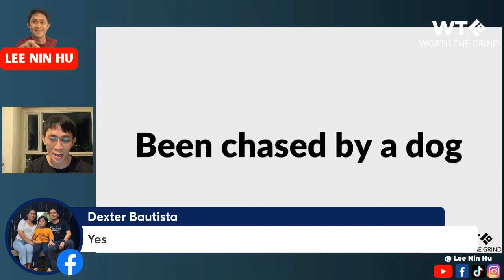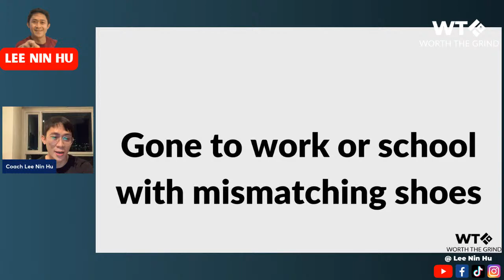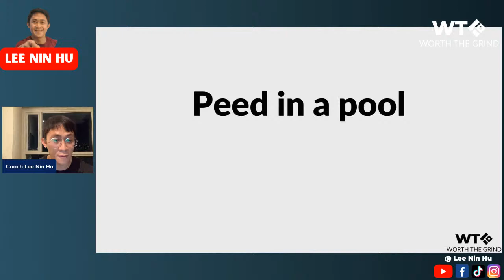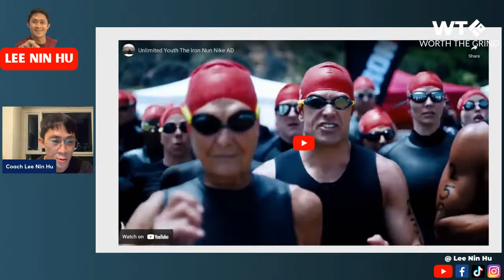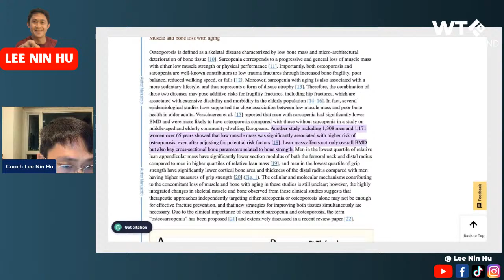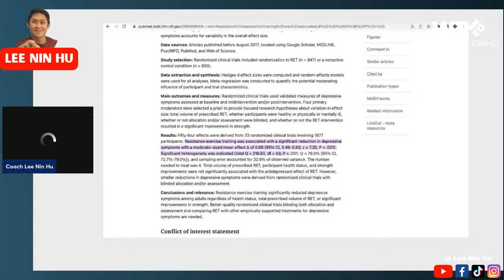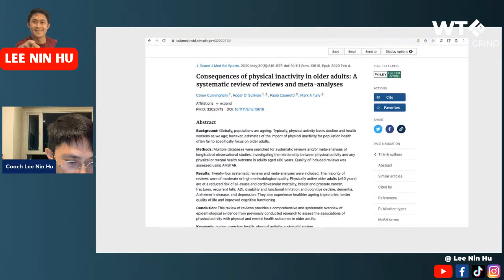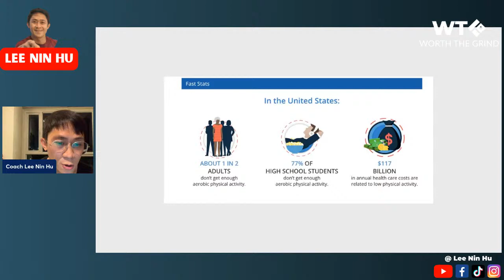3 Health Risks of Not Exercising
3 Health Risks of Not Exercising